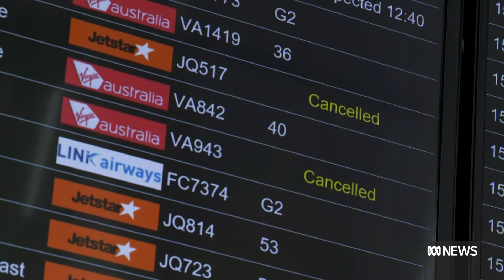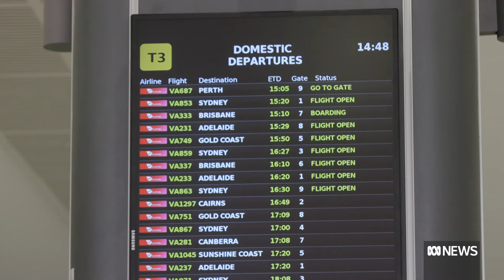Holiday flight cancelled? You're not alone | ABC News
New figures show less than two thirds of flights arrive on time, and cancellations remain stubbornly high.